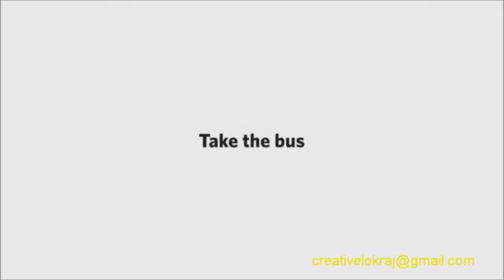Funny clips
A short set of clips for your enjoyment animation consisting of penguins, fire fly's, ants Please enjoy